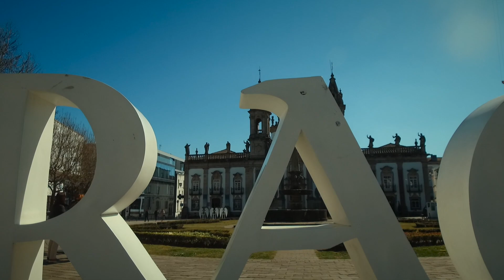Vem aí Novidades no Canal da Lu Marinho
Você encontrará neste Canal :

Projetos de Decoração
Ideias de Organização
Faça você mesmo
DIY
Moda
Fashion
Dicas de Beleza
Beauty tips
Gastronomia
Gastronomy
Viagens em geral
Travel
Dicas de Miami
Miami Tips
Dicas de NY
NY Tips
Arte
Artwork
Lojas interessantes
lojas bacanas
e muito mais ...
É um Canal com vídeos curtos e divertidos!!
A partir de agora, temos um encontro marcado toda quinta-feira, serei a sua companhia!!

Beijo da Lu